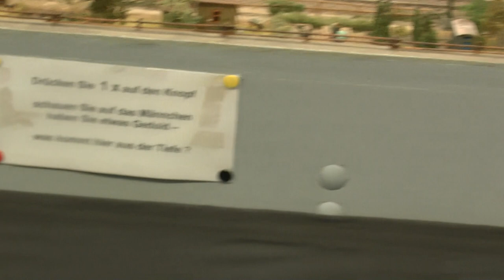Modellbahnausstellung Landsberg: Modelleisenbahnclub Waiblingen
Alle 3 Jahre ist zu Ostern im Landsberger Sportzentrum eine Modellbahnausstellung. Hier die Anlage des Modelleisenbahnclubs Waiblingen.